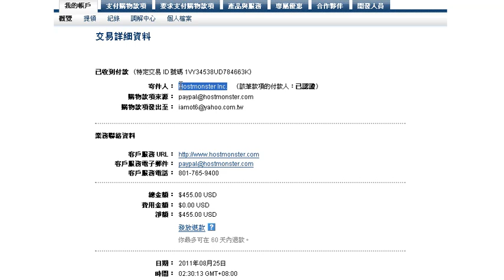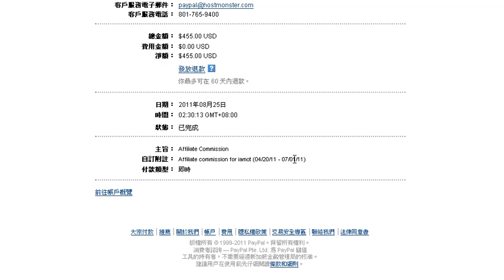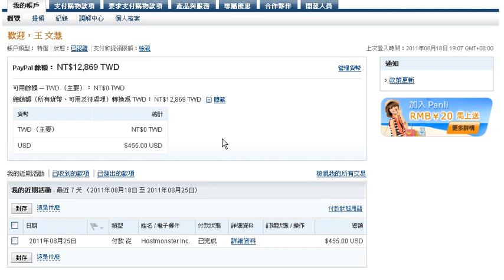hostmonster獎勵金455美金影片見證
我推薦的虛擬主機網路託管服務！